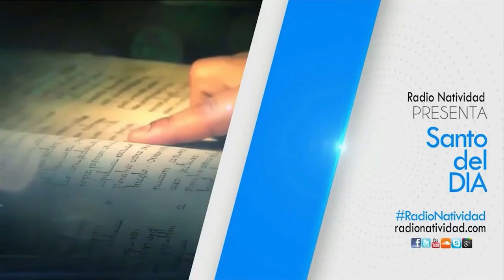SANTO DEL DÍA Miércoles, (08/06/2022) Fr. Juan Duque, odm